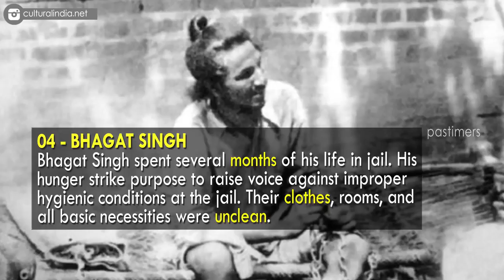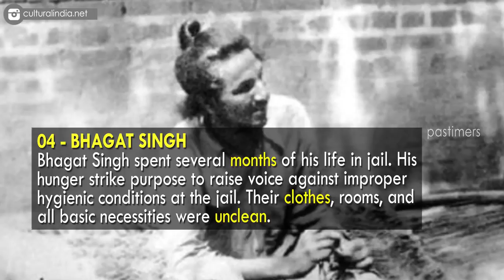Top 10 Most Famous And Longest Hunger Strikes In History || Pastimers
A hunger is a brief or prolonged denial to eat or drink any substance to show dissent. This dissent can be against a government’s rules or laws, against a prison’s regulations or can even be a general hunger for the sake of a general cause.